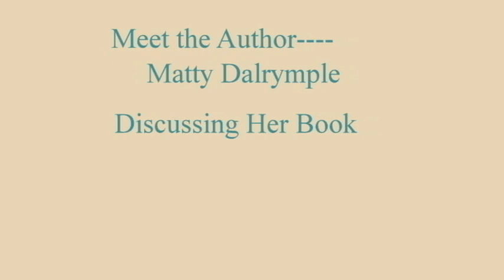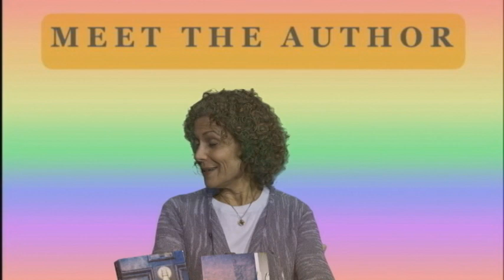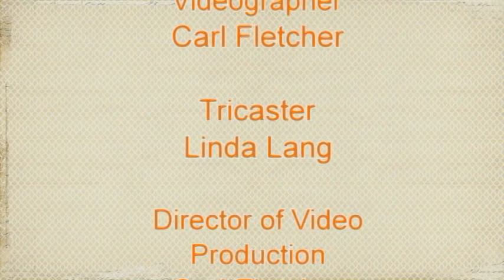The Indy Author Podcast 001 Introducing The Indy Author with Matty Dalrymple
I had a great time chatting with Sandy Wollenberg on Channel 20 in West Chester PA about suspense novels and independent publishing!